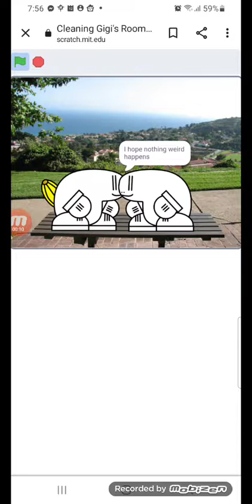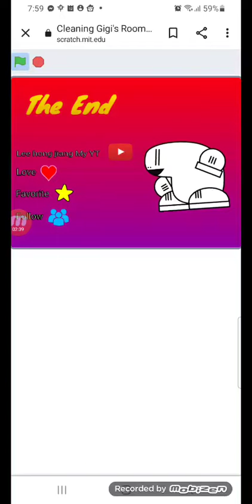Cleaning Gigi's Room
julep & Tom are trying to clean Gigi's house, but Bongo mess up again